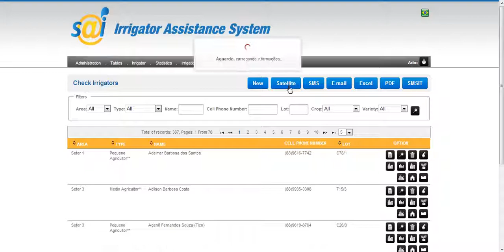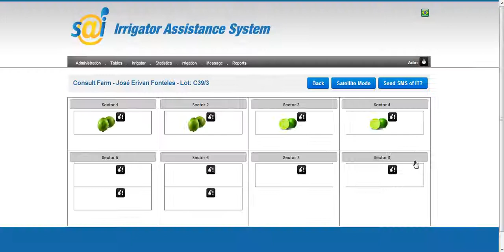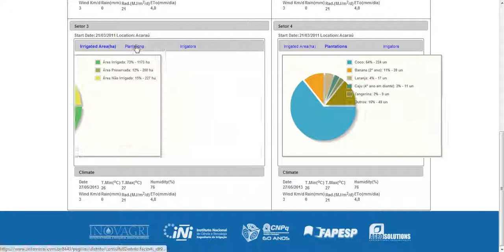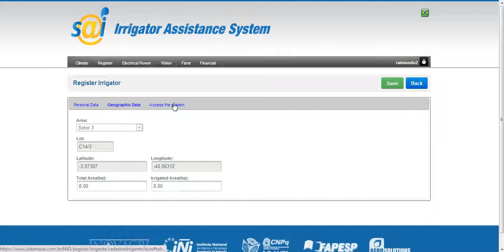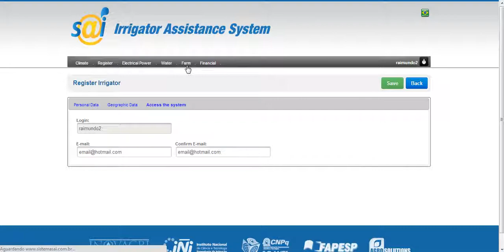Sistema S@I INOVAGRI - Versão inglês